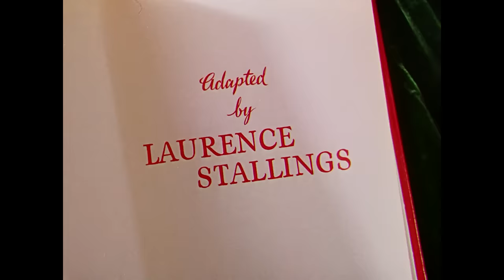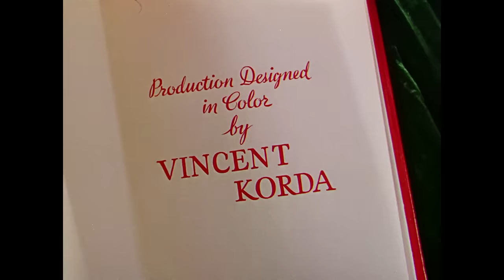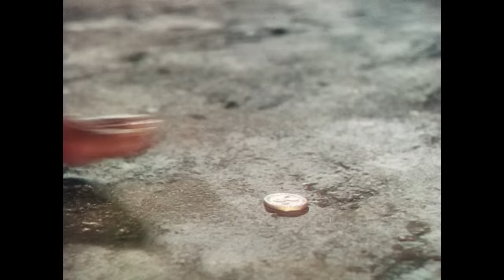Das Dschungelbuch | Abenteuerfilm auf Deutsch | Action | Familienfilm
Klassischer Abenteuerfilm: Das Dschungelbuch - Ein von wilden Tieren aufgezogener Junge versucht, sich an das menschliche Dorfleben anzupassen.

Das Dschungelbuch (1942)
Regisseur: Zoltan Korda
Drehbuchautoren: Laurence Stallings (Bearbeitung), Rudyard Kipling (Roman)
Stars: Sabu, Joseph Calleia, John Qualen
Genre: Action, Abenteuer, Familie
Land: Vereinigte Staaten, Vereinigtes Königreich
Sprache: Deutsch
Auch bekannt als: Dschungelbuch
Erscheinungsdatum: April 3, 1942 (Vereinigte Staaten)
Drehort: Sherwood Forest, Lake Sherwood, Kalifornien, USA

Inhaltsangabe:
Der Teenager Mogli, der von Wölfen aufgezogen wurde, taucht in einem Dorf in Indien auf und wird von Messua adoptiert. Mogli lernt schnell die menschliche Sprache und einige menschliche Verhaltensweisen, behält aber seine Dschungelvorstellungen bei. Der einflussreiche Händler Buldeo ist bigott gegen "Bestien", zu denen auch Mowgli gehört. Nicht so Buldeos hübsche Tochter, die Mogli auf eine Dschungeltour mitnimmt, bei der sie einen Schatz finden und damit das Böse der menschlichen Gier in Gang setzen.

Rezensionen:
Als Kind habe ich den Film Dschungelbuch von 1942 geliebt. Als 20-jähriger Erwachsener tue ich das immer noch, meine Lieblingsversion der Geschichte neben dem weniger originalgetreuen, aber ebenso lustigen Disney-Film von 1967. Wie alle Filme der Gebrüder Korda (Die vier Federn ist mein persönlicher Favorit) ist der Film voll von wunderschönen Landschaften und Filmaufnahmen sowie einer exotischen Atmosphäre. Die Filmmusik von Miklos Rozsa ist angemessen mitreißend und authentisch, während die Geschichte spannend und amüsant ist, mit einem echten Hauch von Abenteuer, und das Tempo nicht zu sehr in die Länge zieht. Die Dschungeltiere sehen großartig aus und sind farbenfrohe, eigenständige Charaktere, und der Film ist wie immer liebevoll inszeniert. Sabu ist ein sympathischer und sportlicher Hauptdarsteller, Joseph Calleia ist großartig als Buldeo und Rosemary De Camp ist eine sympathische Mutterfigur. Mein einziger Kritikpunkt ist die Romanze, die nicht so ausgeprägt war, wie sie hätte sein können. Insgesamt liebe ich diesen Film aber immer noch und denke, dass er auch heute noch aktuell ist.""
- geschrieben von "TheLittleSongbird" auf IMDb.com

Auch bekannt als (AKA):
(Originaltitel) Jungle Book
Australien The Jungle Book
Österreich Dschungelbuch
Brasilien Mogli, o Menino Lobo
Brasilien Mowgly: O Menino Lobo(Alternativtitel)
Bulgarien Книга за джунглата(Bulgarisch)
Kanada Le livre de la jungle(Französisch)
Chile El libro de la selva
Dänemark Junglebogen
Dänemark Ulvedrengen Mowgli(Untertitel)
Finnland Viidakkokirja(TV Titel)
Finnland Viidakon poika
Finnland Djunglens son(Schwedisch)
Frankreich Le Livre de la jungle
Deutschland Das Dschungelbuch
Griechenland O gyios tis zouglas(transliterierter Titel)
Griechenland O vasilias tis zouglas(neu aufgelegter Titel)
Ungarn A dzsungel könyve
Indien Jungle Book(Englisch)
Italien Il libro della giungla
Italien Il libro della jungla
Japan ジャングル・ブック（1942）(Japanisch)
Mexiko El hijo de las fieras
Niederlande Het boek der wildernis
Norwegen Jungelboken
Polen Księga dżungli
Portugal O Filho da Selva
Sowjetunion Книга джунглей(Russisch)
Spanien El libro de la selva
Spanien El llibre de la selva(Katalanisch)
Spanien El llibre de la selva(Galizisch)
Schweden Djungelboken
Türkei Hint Esrarı(Türkisch)
Ukraine Книга джунглів
Vereinigtes Königreich The Jungle Book
Vereinigtes Königreich Rudyard Kipling's Jungle Book(vollständiger Titel)
Vereinigte Staaten The Jungle Book(DVD box title)
Vereinigte Staaten Jungle Book
Vereinigte Staaten Rudyard Kipling's Jungle Book(vollständiger Titel)
Westdeutschland Das Dschungelbuch
Weltweit The Jungle Book(Englisch)

UNTERSTÜTZT UNS!

MEHR FILME!